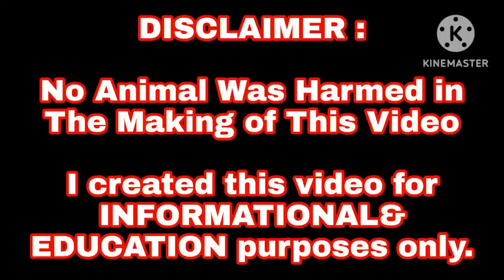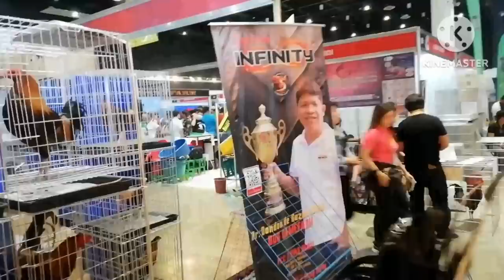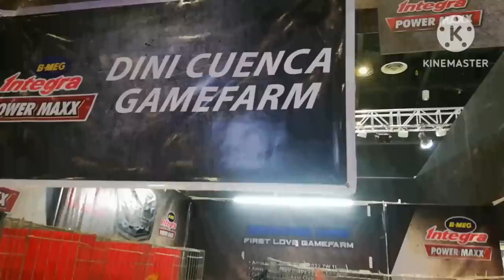Full Out Sale (Dinumog) world gamefowl expo